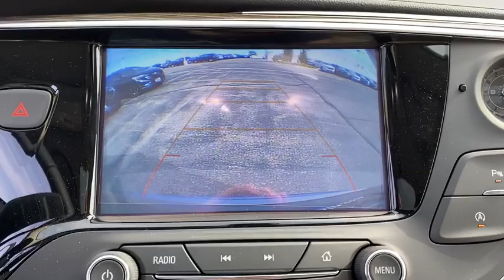2020 Buick Envision Dublin, Powell, Hilliard, Columbus, Westerville, OH 20NV118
Satin Steel Gray Metallic New 2020 Buick Envision available in Columbus, Ohio at Dan Tobin Buick GMC. Servicing the Dublin, Powell, Hilliard, Westerville, OH area.